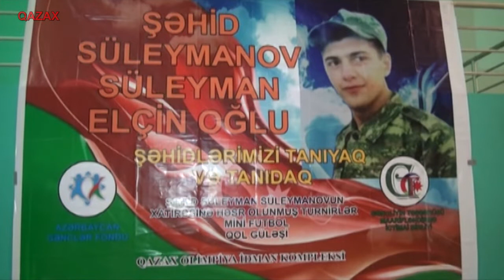Qazaxda şəhid Süleyman Süleymanovun xatirəsinə mini futbol turniri keçirilib